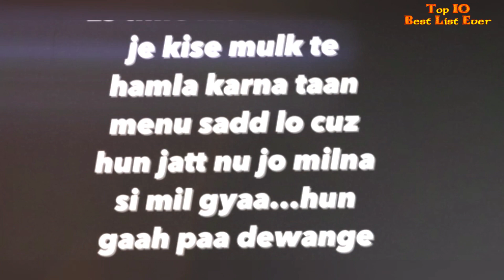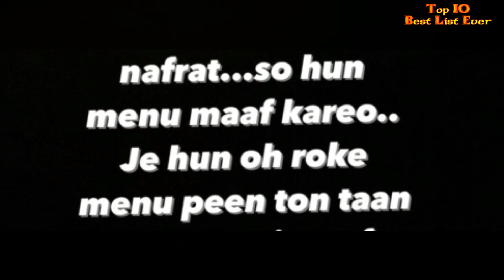Sharry Maan Marriage Video || Sharry Maan Wife Photos || Wife Name || Parizaad Maan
Sharry Maan Marriage Video || Sharry Maan Wife Photos Parizaad Maan